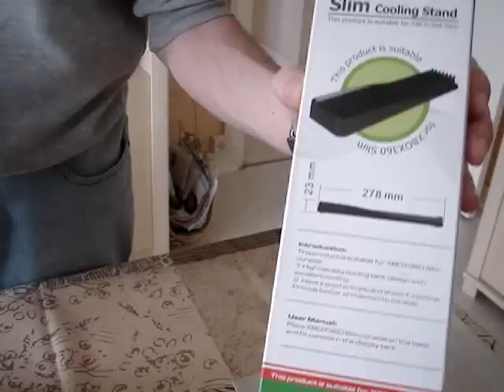XBOX 360 SLIM COOLING STAND UNBOXING TUTO .🎮😉☑️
Vue d'ensemble: plastique concepteur base du support vertical pour Xbox 360 Slim

le prix 5.50 euro

la conception à haute densité réservoir de refroidissement avec un excellent refroidissement
avoir un bon anti-dérapant et les fonctions de choc
assurer une meilleure protection pour console